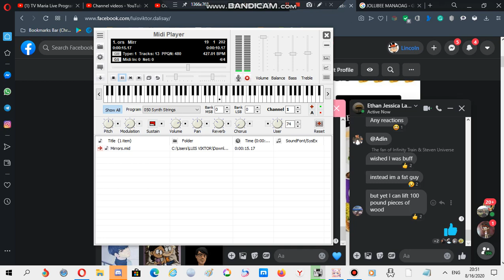Nokia ringtone: Mirrors